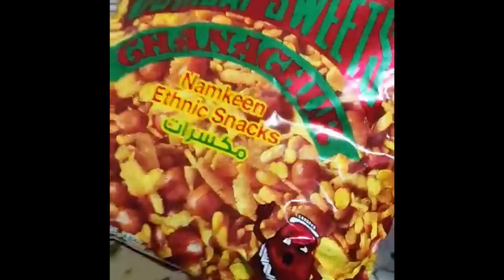murivorta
tomato, diced

1 cucumber, diced

1/4 Spanish onion, finely diced

1–2 green (or birdseye) chillis, finely diced

1/2 bunch coriander

1/4 cup toasted coconut

1/4 cup toasted peanuts

1/2 cup sev (deep-fried chickpea noodles)

2 cups puffed rice (available in Indian grocers)

For the dressing:

3 tablespoons mustard oil

1 tablespoon lemon juice

1 teaspoon chaat masala

1 teaspoon salt

Step 1

Make dressing by whisking together mustard oil, lemon juice, chaat masala and salt.

Step 2

Add tomato, cucumber, onion, chilli, and coriander to a bowl and mix to combine. Then add the drier ingredients — the toasted coconut, peanuts, sev, and puffed rice.

Step 3

Drizzle over the salad dressing and toss to coat evenly (or shake everything up in a giant mason jar to model the authentic Bengali method!).

Step 4

Serve in newspaper cones for the authentic street food experience, or pop it all in a big bowl with a serving spoon if you want to have this as a side dish at dinner time :)